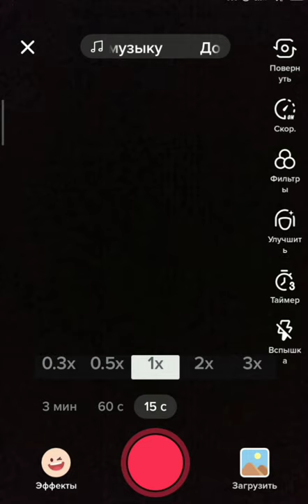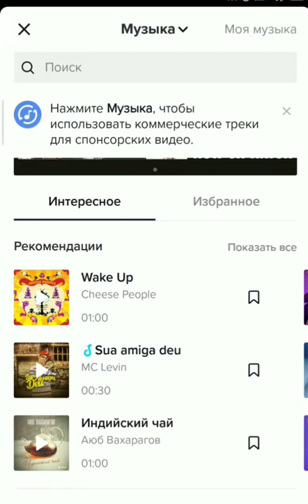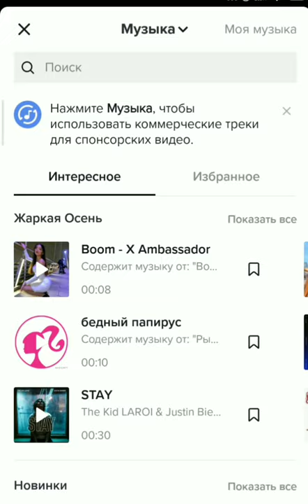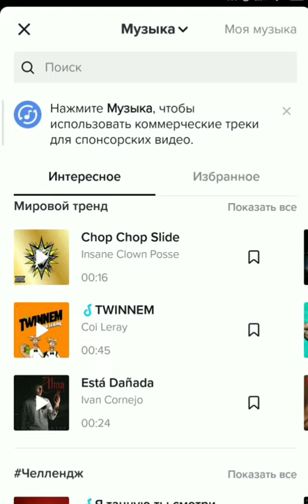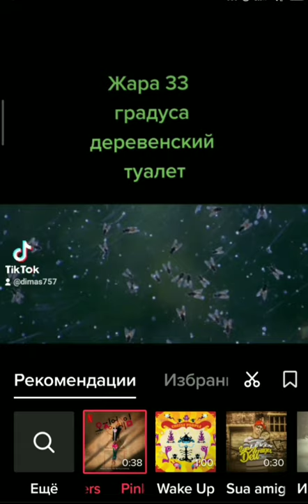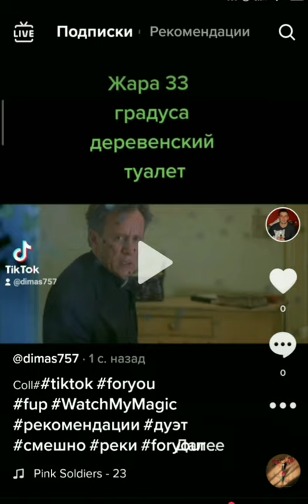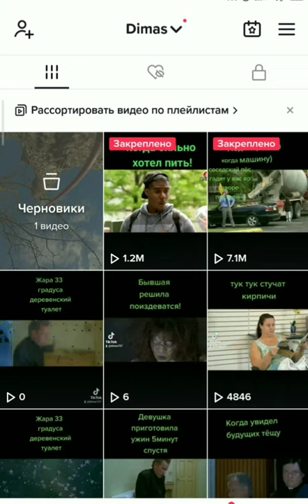Как добавить музыку в тик-ток на свой ролик.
Как добавить топовую музыку в тик-ток .